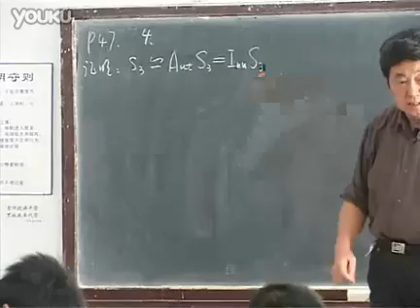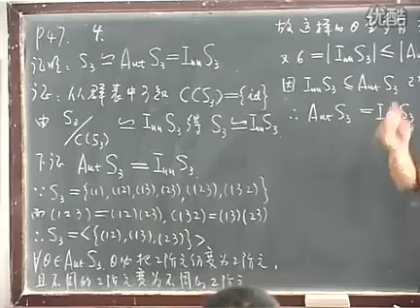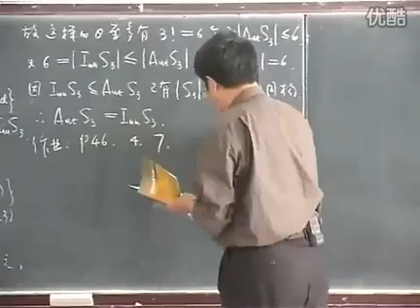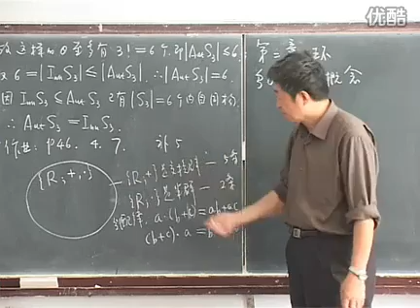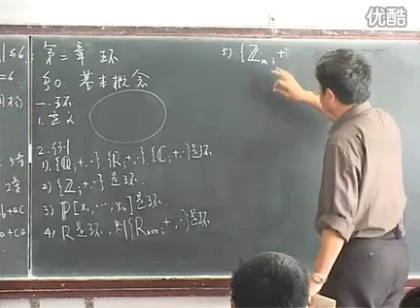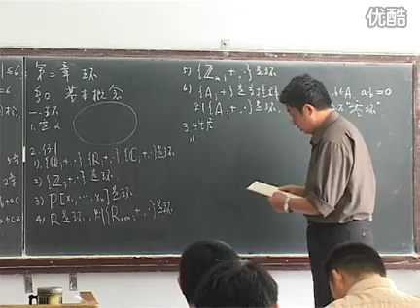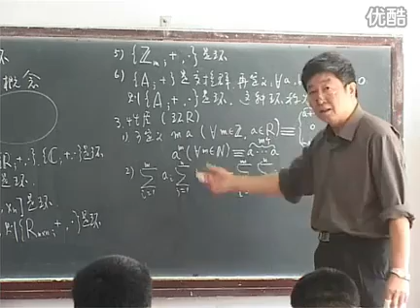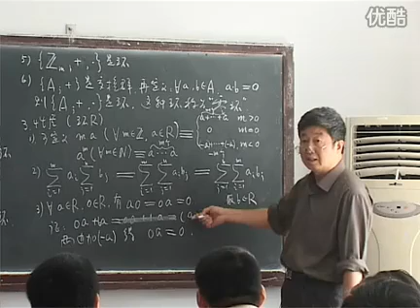南开大学 抽象代数 20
顾沛教授